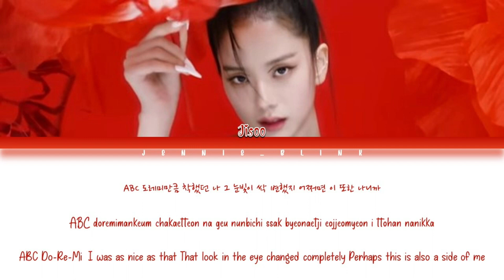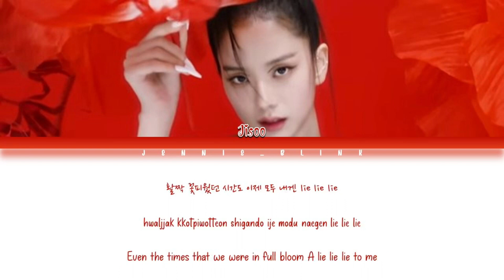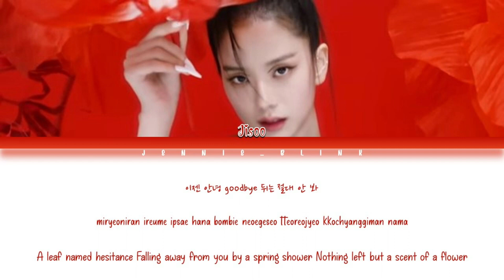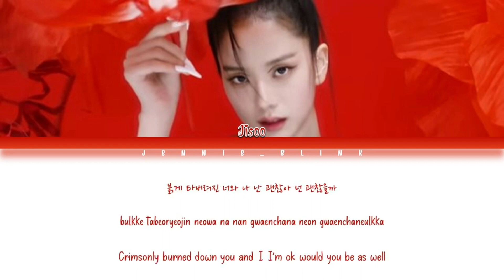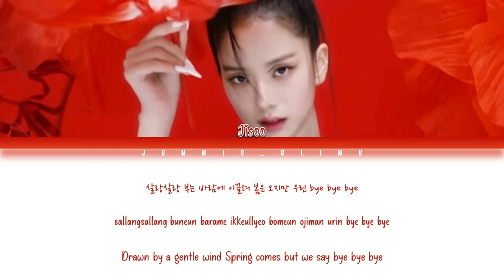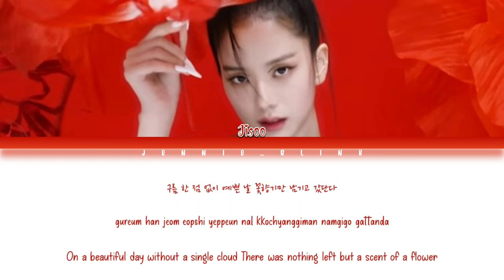JISOO FLOWER Lyrics (지수 꽃 가사) (Color Coded Lyrics) [1 Hour Version]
• Artist: JISOO
• Song ♫: 꽃 (FLOWER)
• Album: ME
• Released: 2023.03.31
• Artist: JISOO
• Song ♫: 꽃 (FLOWER)
• Album: ME
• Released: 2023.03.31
Tags -
lower
flower lyrics
flower audio
flower mv
flower line distribution
flower easy lyrics
jisoo flower
jisoo flower lyrics
jisoo flower lyric
jisoo flower lyrics distribution
jisoo flower color coded lyrics
jisoo flower romanized
jisoo flower audio
jisoo flower live
jisoo flower concert
jisoo flower music video
jisoo flower teaser
jisoo flower line distribution
jisoo flower cover
jisoo flower reaction
jisoo flower 1 hour
jisoo flower easy lyrics
jisoo lyrics
jisoo topic
blackpink lyrics
blackpink topic
jisoo all eyes on me lyrics